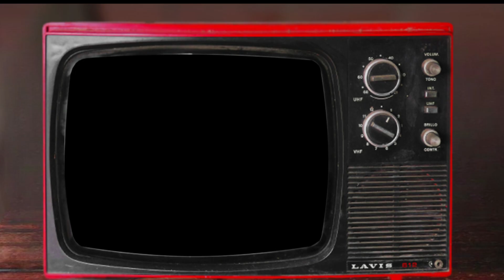Charizma - A Coragem de Inovar